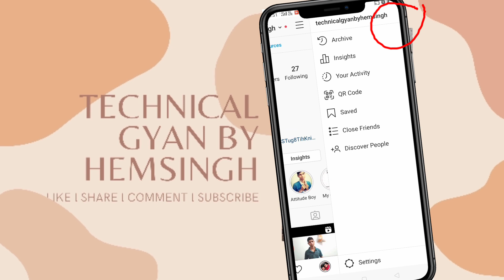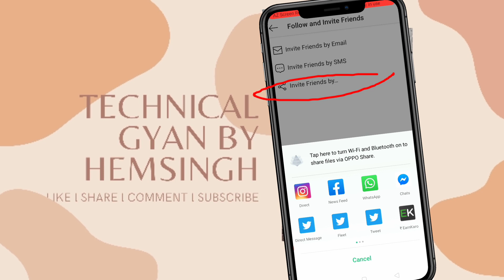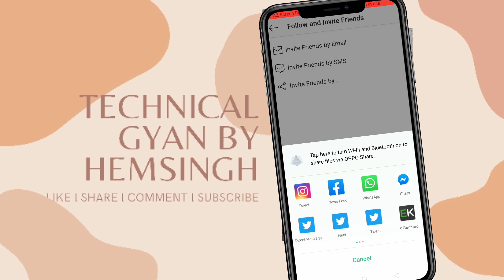Insta पर Follow request कैसे भेजे । how to send follow request on Instagram । send Follow request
Hello guys, welcome back to on my channel'Technical Gyan by Hemsingh'

Guys,in this video I give you knowledge about how to send follow request on Instagram friends on this topic more videos but in this video I completely talk about it
So,watch video with carefully and learn it
If you like this video I understand that you learn it
        (Follow me on all social media links)
                     I My Gears I
1.50 inches lightweight tripod

     I come back with a new topic bye bye